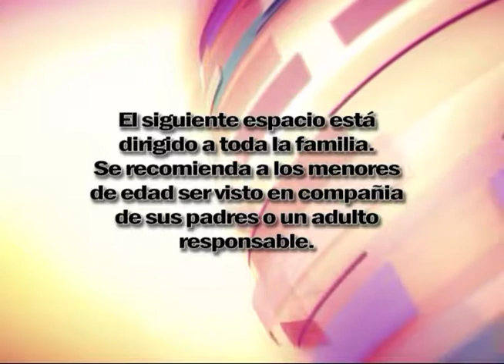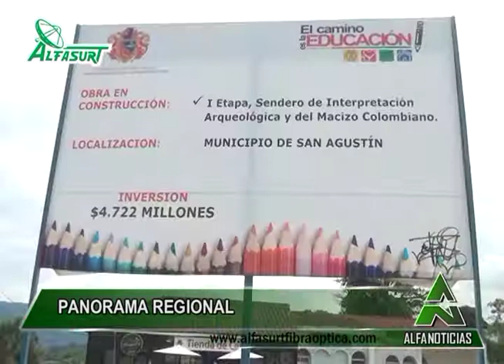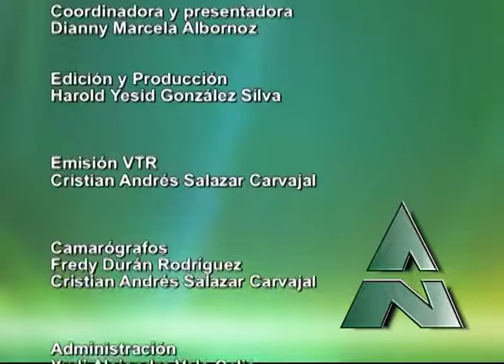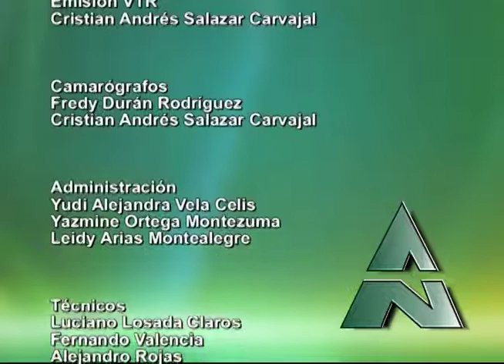Alfanoticias Pitalito 170918